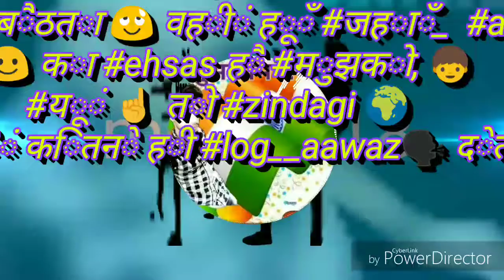Soyeks karenge said ka shogat dj Hareesh Dayma